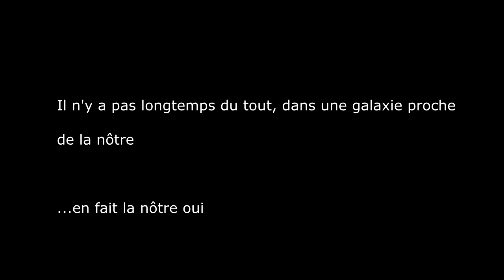[CINE] JE N'AI JAMAIS VU... #4 | STAR WARS ~ Episode 1 : La Menace Fantôme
Eh oui... aussi étonnant que cela puisse paraître, je n'ai jamais vu la saga Star Wars !
Ici, il s'agit de l'épisode 1 : La Menace Fantôme

Le pire dans tout ça, c'est que ce n'est pas le seul film culte que je n'ai pas vu... il y en a des tonnes

Il est temps pour moi de refaire ma culture cinématographique !!